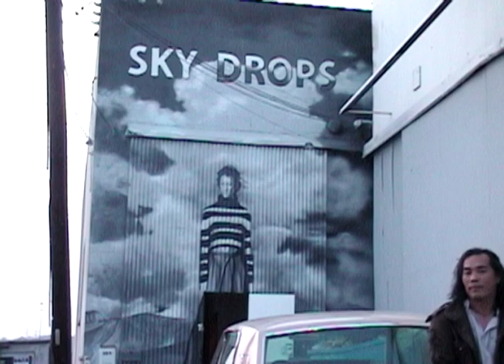Pablo Sison Interview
Colette Miller interviews Los Angeles artist Pablo Sison for LAEdge.